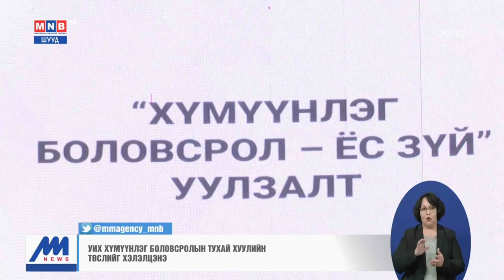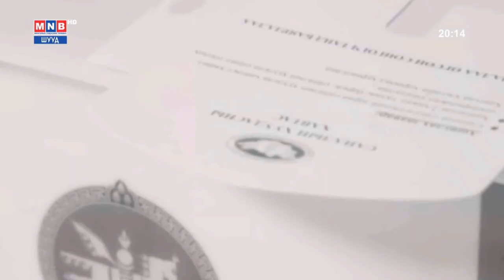Хүмүүнлэг боловсролыг дэмжих тухай хуулийн төслийн танилцуулга, уулзалт боллоо